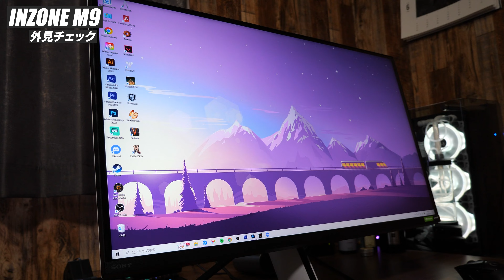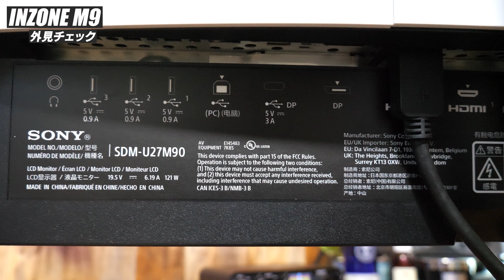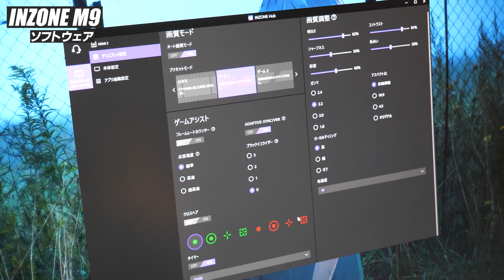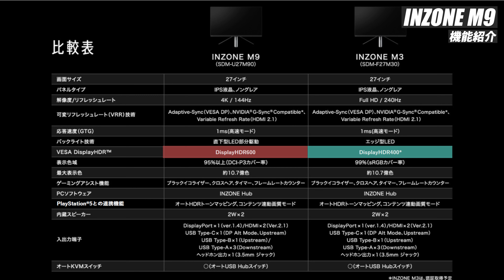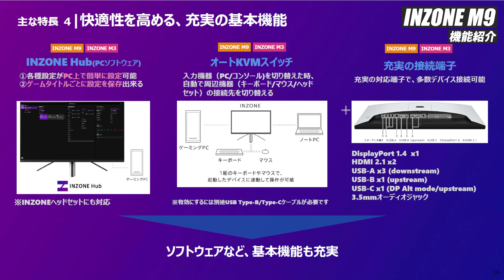【INZONE M9】Sonyのハイエンドゲーミングモニターのグラフィックが想像以上だった件【インゾーン】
■SNS
▷実写チャンネル(年内1000人目指してるから登録してね！)